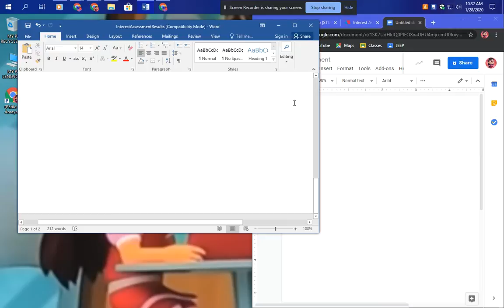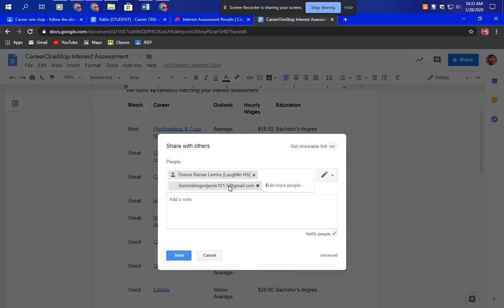ANOTHER SCREEN RECORDED VIDEO I DID ON MY PJ LENOVO COMPUTER ON YOUR Jammin 101.5 ON 1/28/2020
ANOHTER VIDEO I SCREEN RECORDED ON MY PJ LENOVO COMPUTER ON YOUR Jammin 101.5 HIP HOP AND R&B THROWBACKS